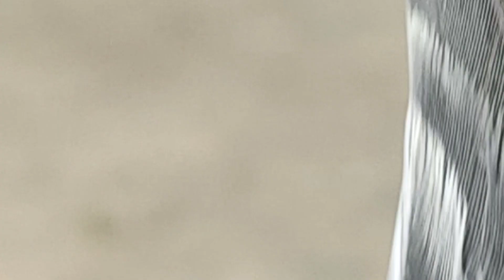golden imamdeen kbutr MASHALLAH TABARAK ALLAH/ustad shahid Raza 03453475888#pigeonlover